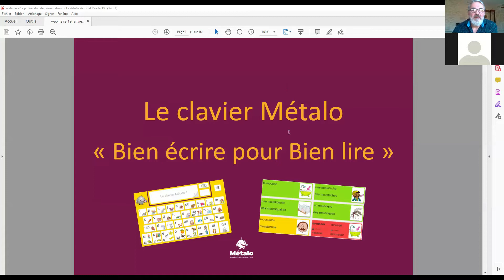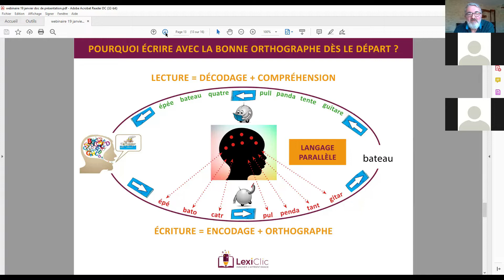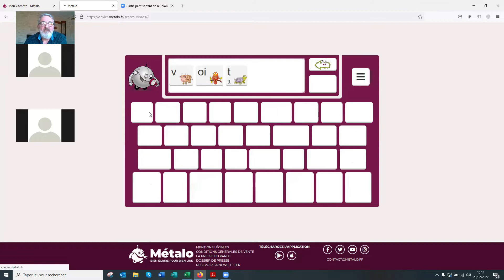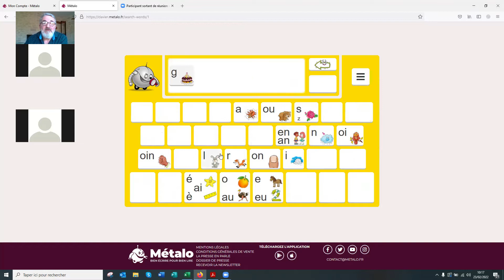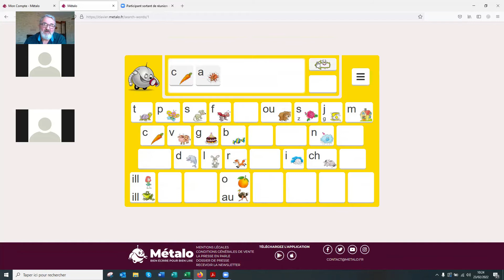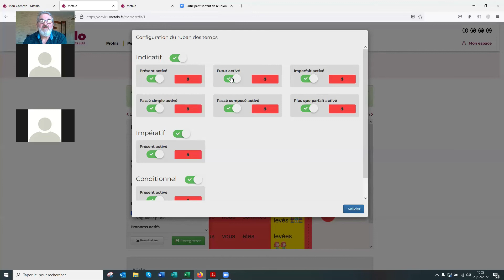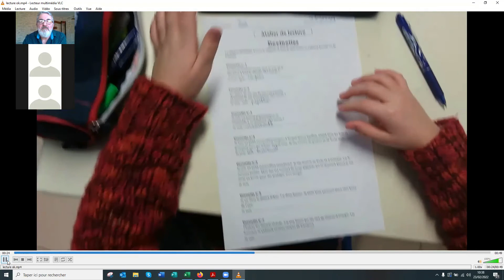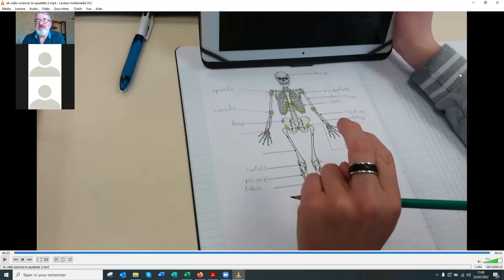Replay webinaire du 23 février le clavier Métalo